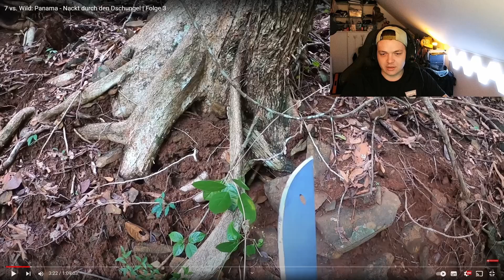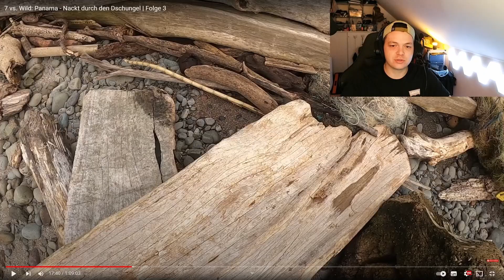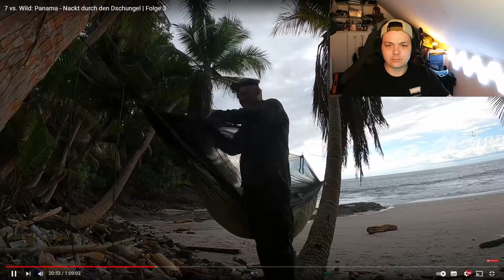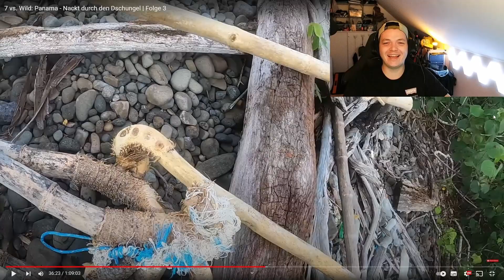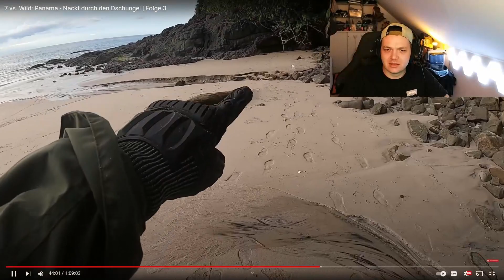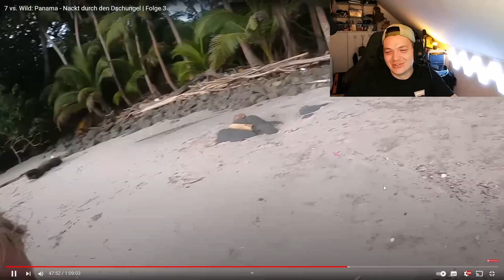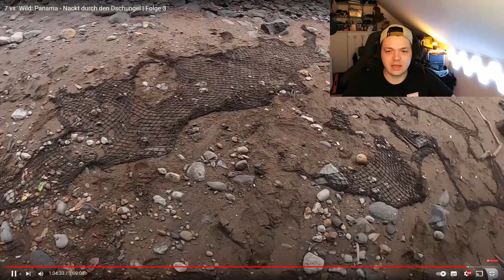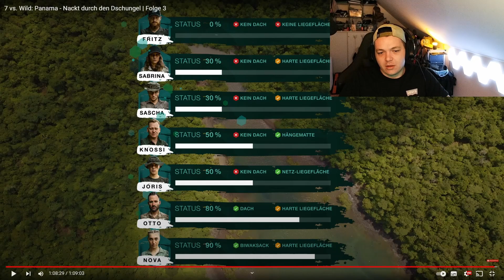BACKSEAT SURVIVOR reagiert😎 Nackt durch den Dschungel😮 7vsWILD🌴🌴🌴 Folge 3🔥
Grüß euch :)

Ich bin sowas von Team Knossi. Der Typ ist für mich jetzt schon eine LEGENDE!

Dritte Folge war ganz anders WILD!!